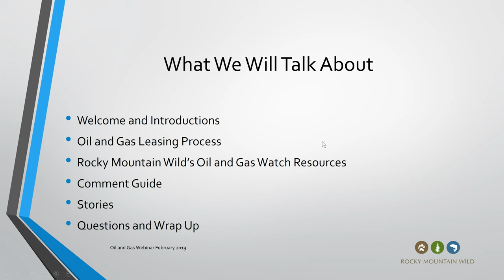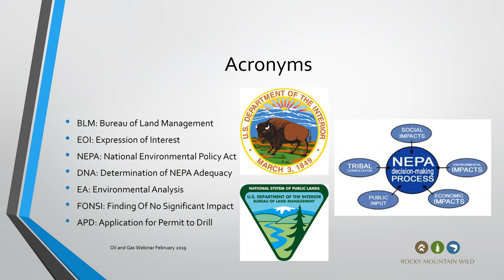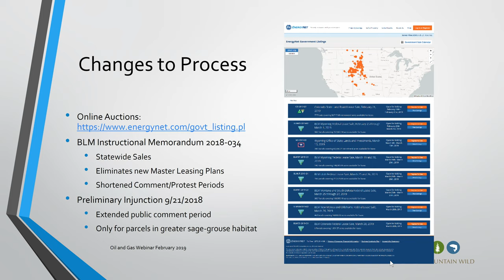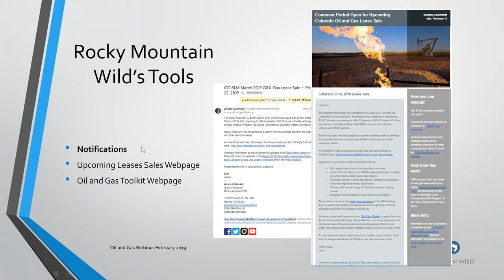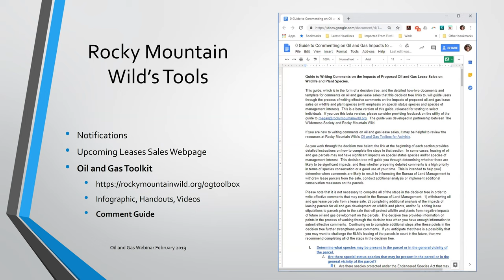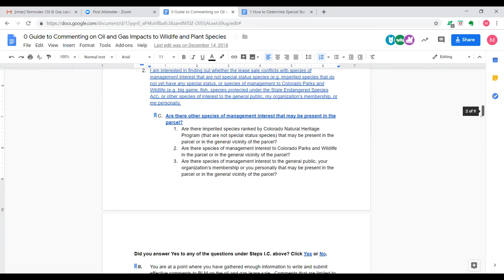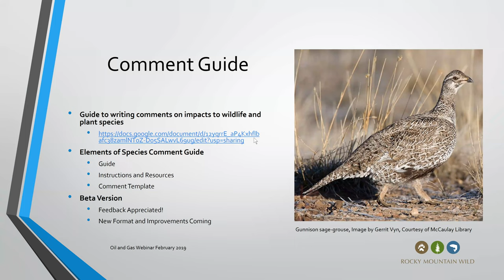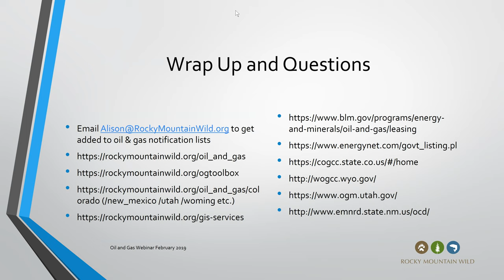Webinar Recording: Oil & Gas Leasing Process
Oil and gas leasing can be confusing. Alison Gallensky, Rocky Mountain Wild's GIS Director and Megan Mueller, Rocky Mountain Wild's Senior Conservation Biologist, hosted a webinar on Oil & Gas Leasing. We focused on the federal oil and gas leasing process, opportunities for public engagement, Rocky Mountain Wild's Oil & Gas Toolkit, and how to write effective comments and protests with a focus on protecting wildlife.